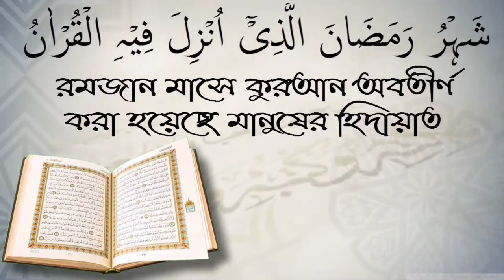বেকার যুবকের বিবাহ করা জায়েজ আছে কিনা? শাইখ কাজী জাহিদ মাদানী।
বেকার যুবকের বিবাহ করা জায়েজ আছে কিনা? শাইখ কাজী জাহিদ মাদানী। স্বাগতম আপনাকে AL FURQAN media.